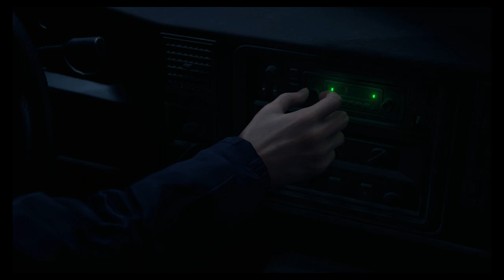Half a mug | Resident Evil 4 Remake Ep:1 (Leon goes gaga)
Welcome to our letsplays ofResident Evil 4 Remake! We hope you enjoy you Muggers!